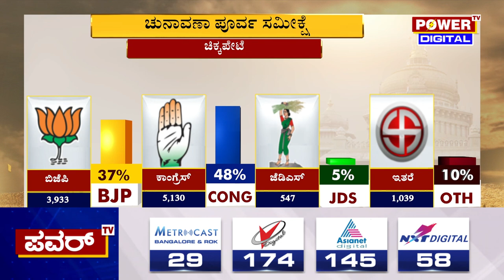Karnataka Election Survey : ಚಿಕ್ಕಪೇಟೆ ಕ್ಷೇತ್ರದ ಪವರ್ ಸಮೀಕ್ಷೆಯಲ್ಲಿ ಕಾಂಗ್ರೆಸ್ ಮೇಲುಗೈ | Power TV news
More Updates Keep Following Us